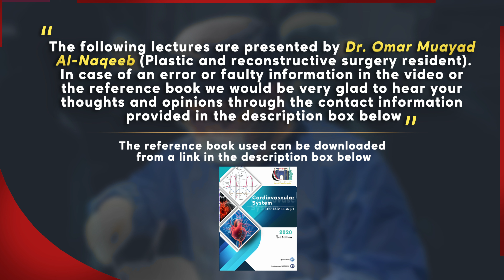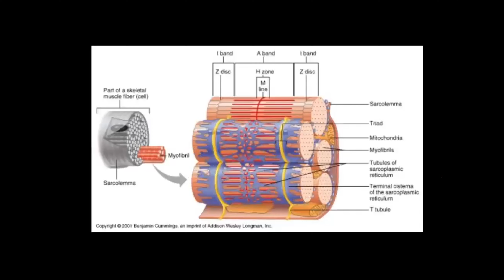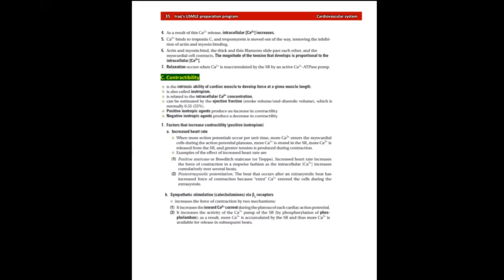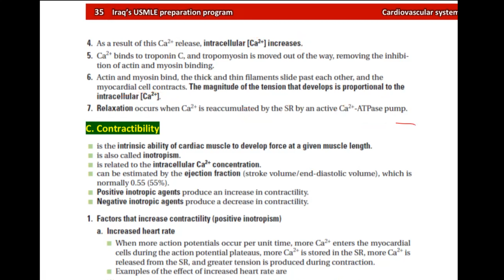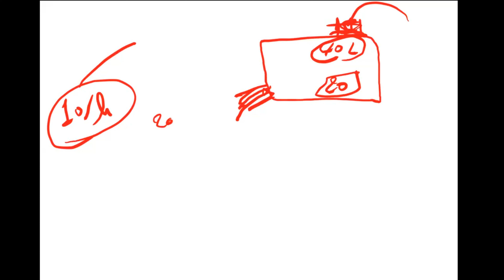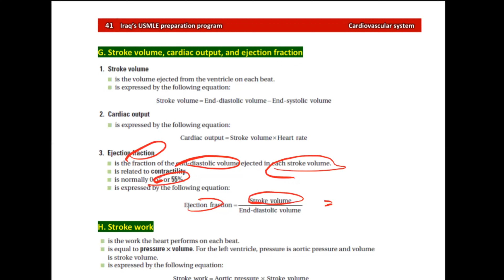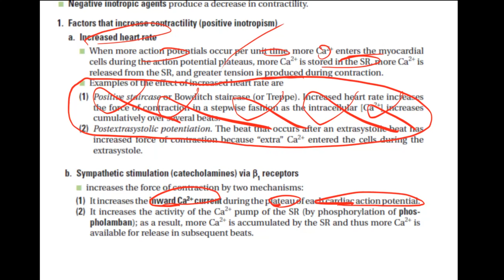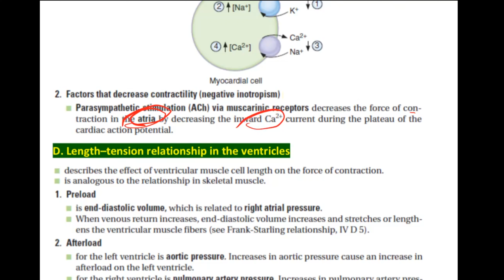Myocardial cell structure | Steps in excitation–contraction coupling | Contractibility